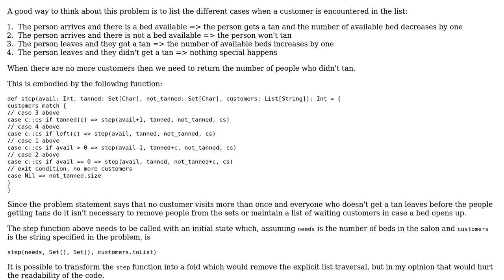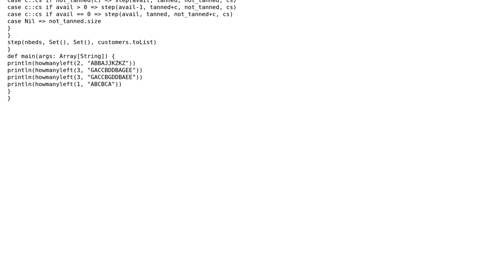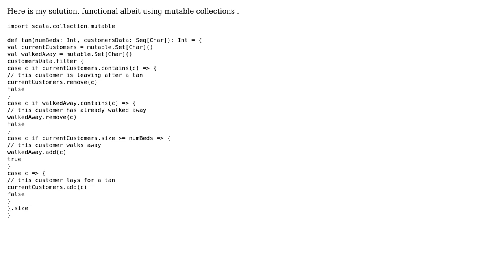Code Review: Change code to use functional style (2 Solutions!!)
Code Review: Change code to use functional style

With thanks & praise to God, and with thanks to the many people who have made this project possible! | Content (except music & images) licensed under CC BY-SA | Music | Images & others | With thanks to user Zoltan Hamori user mauhiz user Geoff Reedy and the Stack Exchange Network Trademarks are property of their respective owners. You are responsible for your own actions.